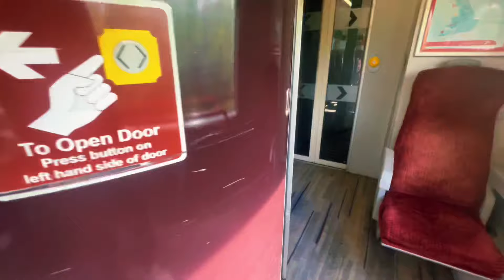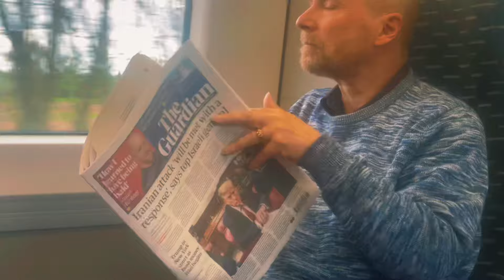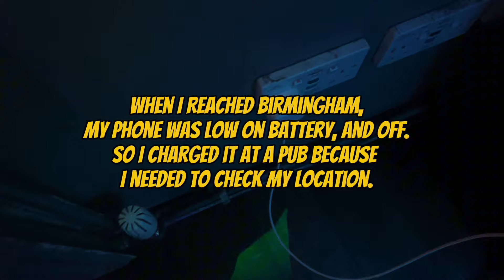ROUTINE DAYS at UNIVERSITY OF LINCOLN LINCOLNSHIRE UK | ZEELOGER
University routine Vlog train journeys | University of Lincoln uk |